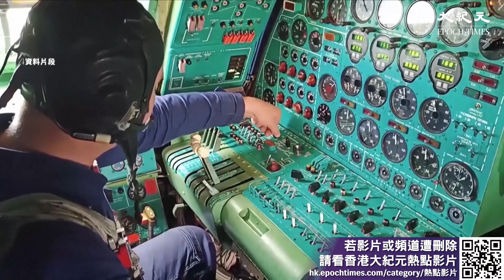五角大樓表示，美國軍機早前在阿拉斯加上空擊落「不明飛行物體」的影片，目前被視為機密，不會公開發布。